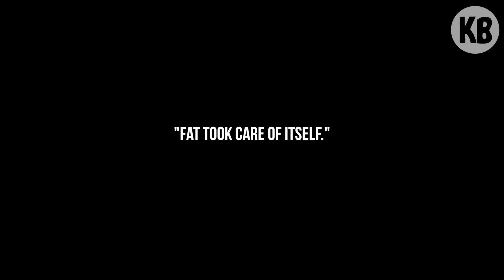Firas Zahabi On Balancing Life and Fighting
In this part of the interview, Firas told me why balance is so important in a fighter's life.

If you liked this interview, check out ours with Sam Sheridan, author of A Fighter's Heart